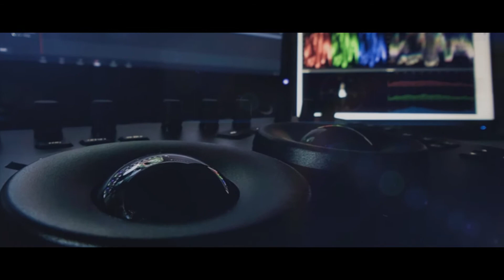Filmmaker studio vous présente en qualité cinéma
Bienvenue sur la chaîne de Filmmaker Studio ! Notre chaîne présente des films réalisés par notre studio de production ainsi que du matériel et des techniques destinées à apporter un rendu cinématographique à vos vidéos et films.

N.B. : Les séquences vidéos de ce trailer ont été filmées avec un smartphone afin de montrer les coulisses d'un tournage et la caméra utilisée en mode steadycam; la qualité du rendu est donc bien inférieure à celle de la caméra avec laquelle nous filmons (CANON C200).

Nous utilisons une vraie caméra de cinéma (Canon C200), un drone professionnel avec un pilote breveté, du matériel audio professionnel et bien d'autres outils nécessaires à la réalisation de votre film; nous disposons un atelier de post production et du savoir faire pour vous offrir un film avec un rendu  en qualité cinéma.

NOTRE MATÉRIEL

+ Caméra :

- Caméra C200 filmant en RAW
- Samyang AF 14mm F2.8

+ Steadycam :

-Flycam Galaxy Arm & Gilet avec redking caméra vidéo stabilisateur

+ Trépied et monopode :

- Manfrotto MT055CXPRO4 Trépied en carbone
- Manfrotto MVH502AH - Rotule Pro
- SIRUI monopode vidéo carbone P-326S

+ Drone :

- Drone Phantom 4 pro avec pilote breveté (plus de 150h de vol)

 Audio :

- Microphone MKE600
- Sennheiser AVX-ME2
- RODE Boompole Pro perche télescopique carbone extensible

+ Post-production (liste non exhaustive) :

- Etalonnage avec BLACKMAGIC DESIGN pupitre d'étalonnage DaVinci Resolve Micro Panel
- BenQ PV3200PT Écran de post-production vidéo 4K 100% Rec.709

- Correction audio avec RX6 IZOTOPE
- Colorimétrie Da Vinci Resolve Studio 15
- Adobe Premiere pro CC pour les montage, After Effects CC pour les animations, Photoshop CC et Lightroom CC pour la correction photos
- Stabilisation Mercalli 4.0
- Création de LUTs avec 3DLUTCreator